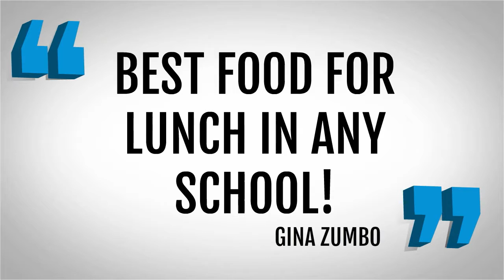MANNA at Catholic Regional College Sydenham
Catholic Regional College Sydenham is a catholic senior secondary college in the west of Melbourne. A specialist year 11 & 12 College, it is unique.